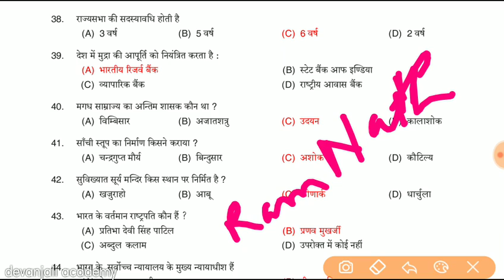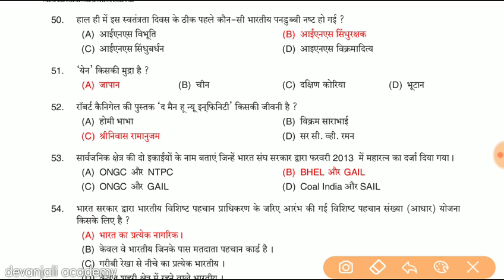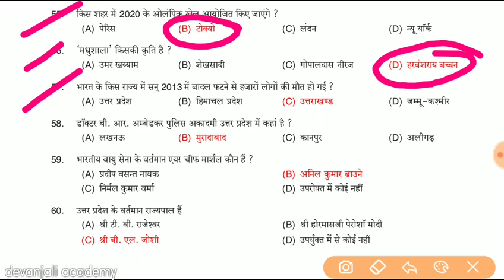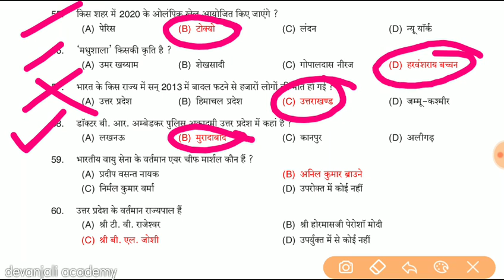UP Police Constables 2019 P2|General Studies|UPSSSC|GK|GS|VDO|MCQ|पुलिस कांस्टेबल पेपर२०१३,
UP POLICE 2013 Paper Review part-2. Welcome to Devanjali academy You Tube channel🙏🙏🙏🙏🙏🙏🙏🙏🙏🙏🙏
We are hare because we need to help those are poor and not able to join the costly coachings.
We are very thankful to help you in any way.

'Education is the BEST investment'